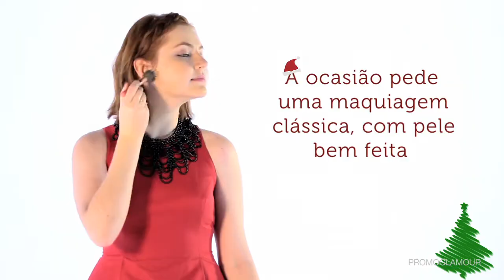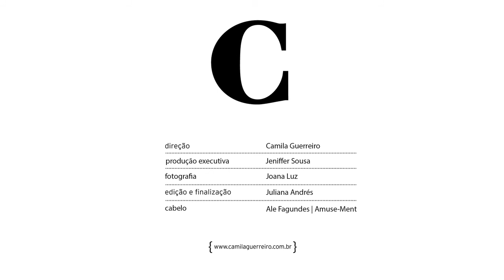Glamour + Phebo Natal